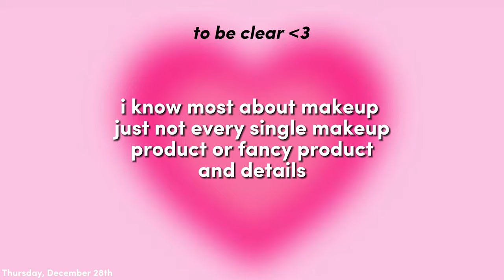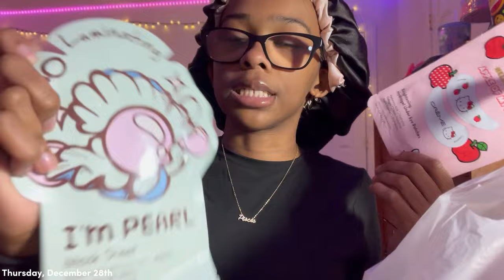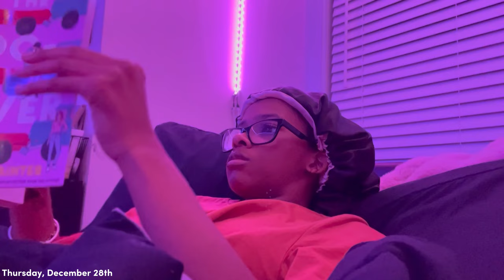DAILY VLOG ᥫ᭡: spend the day with me | shopping, night routine, latest pickups & more!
heyyy girlies! happy new year! ᥫ᭡. I hope 2024 bring you many blessings and love. ᥫ᭡.

links to "latest pickup" ꨄ

✿FAQ✿

bday: march 16th
what I use to film?: iPhone 13 Pro Max
college: Tennessee State University

xoxo, Olivia🤍